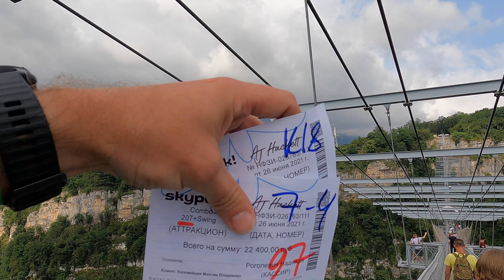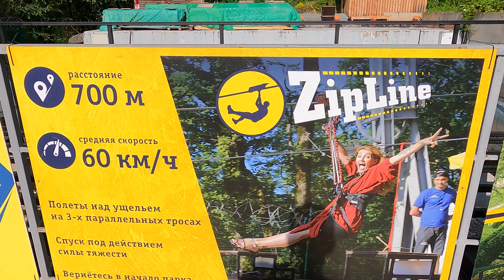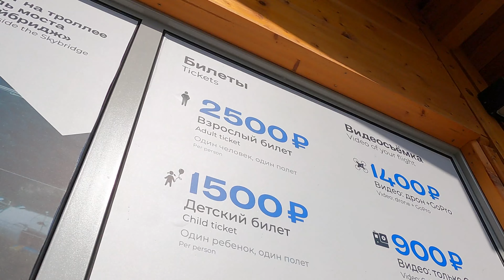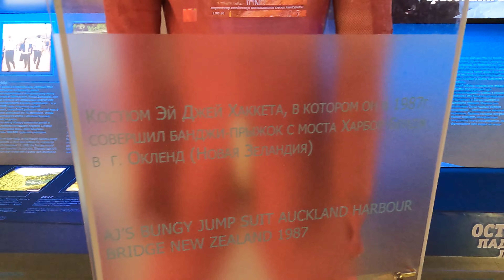Сочи СКАЙ Парк 2021. Мне стало страшно, и я затрусил!!!!